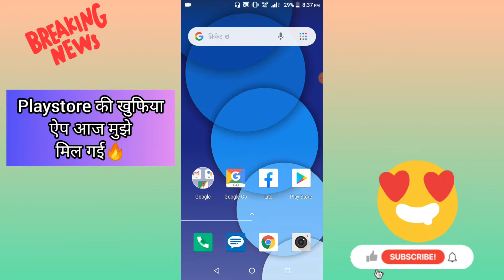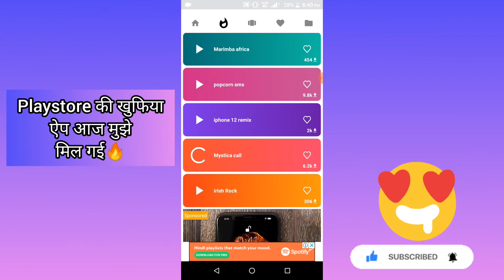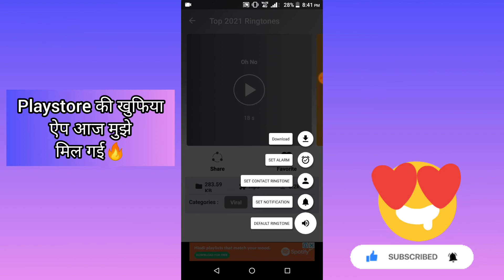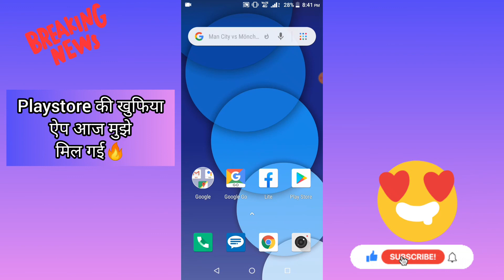🔥कसम से ऐसी Ringtone सुनते ही सेट कर लोगे | बेस्ट रिंगटोन ऐप | Best Ringtone App | Free Ringtone App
►Boya M1 Mic
►Collar Earnphone
►My Laptop

►Inshot App Latest Version Download Kaise Kare ? | Inshot Pro App| How to Remove Inshot App Watermark.

►How to Enable Custum Url For YouTube Channel | YouTube Channel Custom Url Change Kaise Kare In 2021.

►How to Go Live On YouTube Without 1000 Subscribers | Go Live Without 1000 Subscribers | Go Live Tips.

►दूसरे Website का Template अपने Website में कैसे Use करे। Use Other Website Template For Our Website.